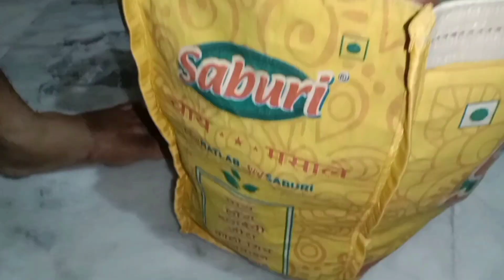कितना मेहनत🤦पाहड़ी लाइफ उत्तराखंड फैमली दीशु बल्गोस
कितना मेहनत🤦 Uttarakhand family Disu vlogs channel me Aapka swagat hai namskar good morning all my daily routine vlog daily vlogs family vlogs village life stayle vlogs utrakhand indian family vlogs. utrakhandfamilydisuvlogs youtube. vijayriyavlogs billi billiwalatiktok 2000wala gana momos mehnatworkvlog femas. youtubeindia youtubeviral kunalivlogs. sumitcooldubey.